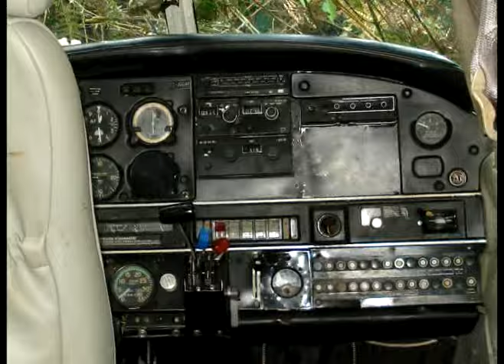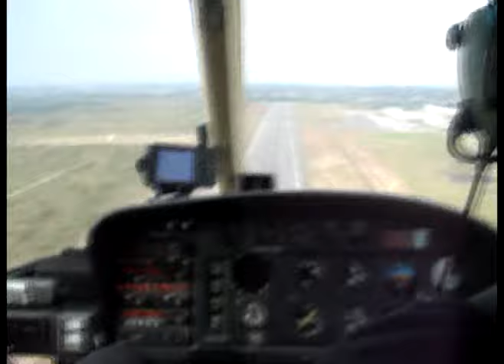GTA - Grupo Tático Aéreo do Amapá